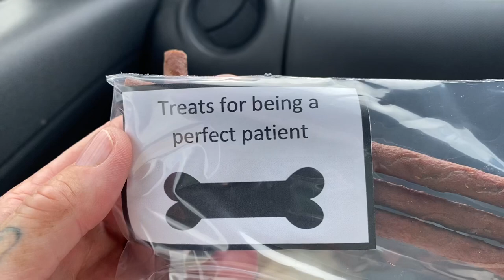Pony comes in the house | New dog visits the Vet | Barn Vlog | Farm life | Ronnie’s Equine Siblings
This is our journey with our 12 equines that we love to share with you.  It’s weekly videos of what we get up to with our herd.  Open and honest with all the ups and the downs.  Thanking you so much...Tracey, Jade and Anika xXx